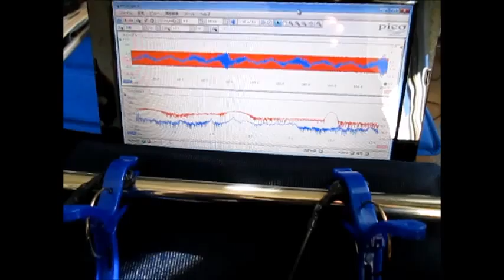超音波‹応用›実験 Supersonic wave experiment